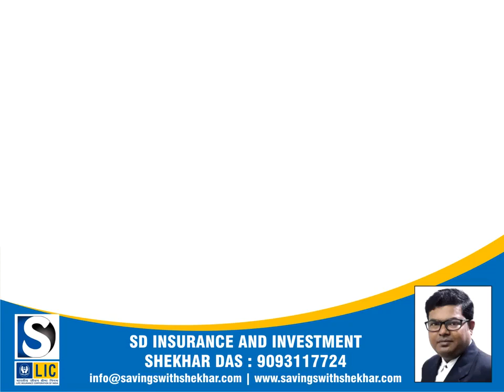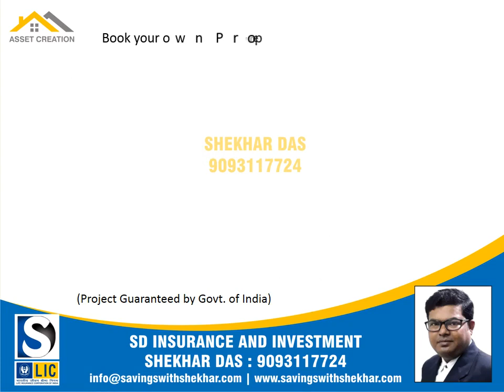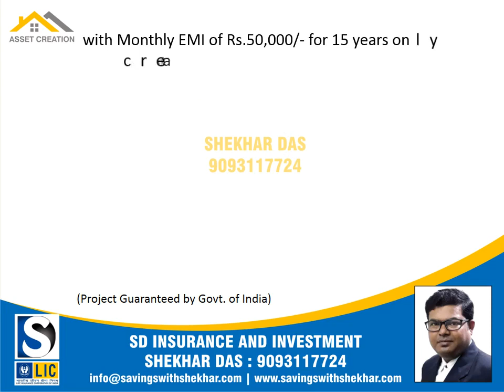| LIC | ASSET CREATION | LIFE INSURANCE IN ESTATE PLANNING | WHY BUY LIFE INSURANCE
Now before we dive deep into how you can use life insurance in estate planning, let us try to understand what is estate planning?

Estate planning is is the process of transferring wealth from one generation to the next generation and it is important that every individual with some assets should do estate planning.

Many people say that Life insurance is an efficient way to pass on wealth to next generations but is this true?

To summarise it, life without life insurance is gamble! It is an important product that has given many people a peace of mind knowing that money would be available to protect your family and estate in many different ways